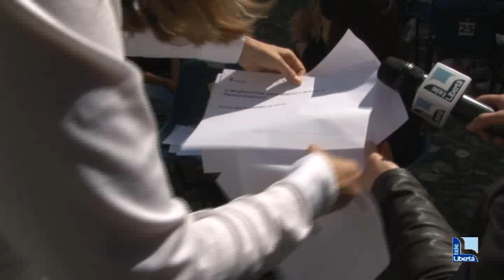"Pug Young": 100 studenti disegnano il futuro